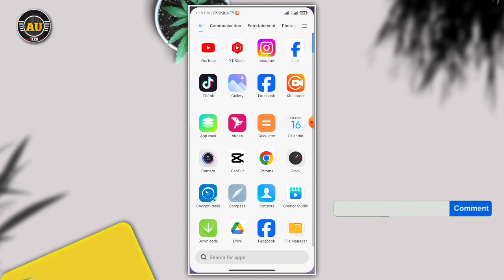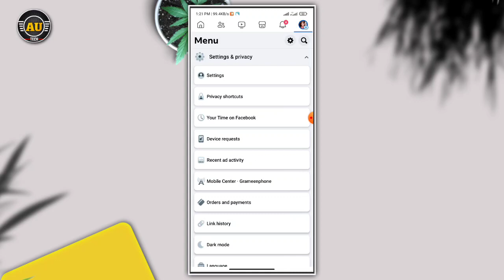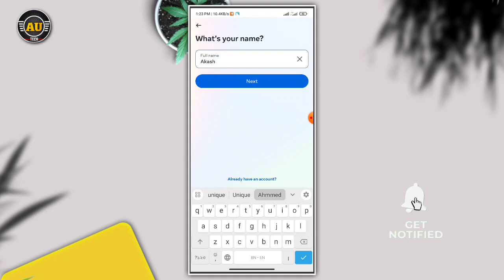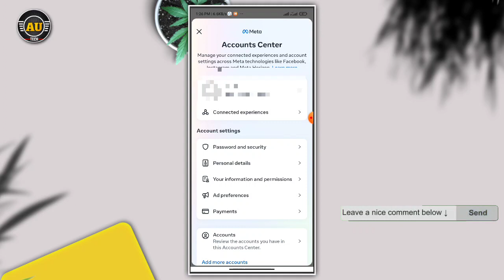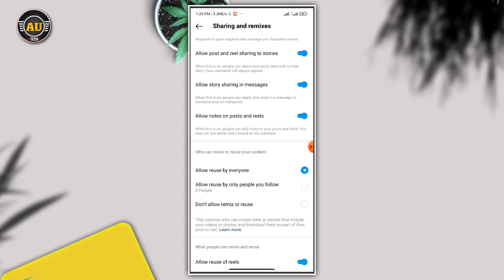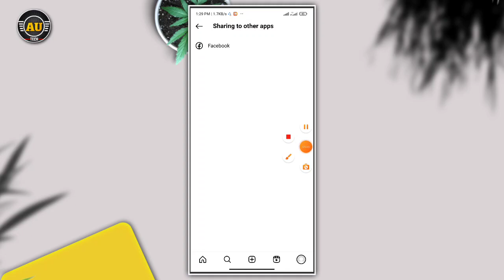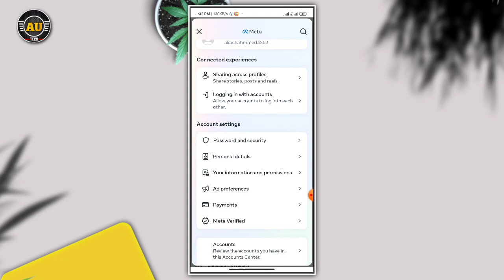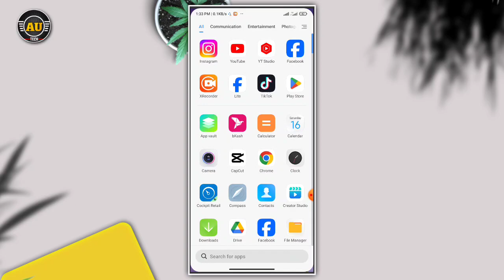আনলিমিটেড ফেসবুকের জন্ম তারিখ পরিবর্তন করার নিয়ম | How to Change Birthday on Facebook 2024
❐🔎 𝗞𝗘𝗬𝗪𝗢𝗥𝗗𝗦 ➺
akash unique tech bangla Tutorial facebook birthday change how to change birthday on facebook facebook date of birth change
how to change facebook birthday date
birthday change fb birthday unlimited facebook birthday change fb birthday date change
ফেসবুকের জন্ম তারিখ পরিবর্তন করার নিয়ম
ফেসবুকের জন্ম তারিখ চেঞ্জ করবো কিভাবে
facebook date of birth change problem
facbook birthday change after limit 2024
facebook date of birth change 2024